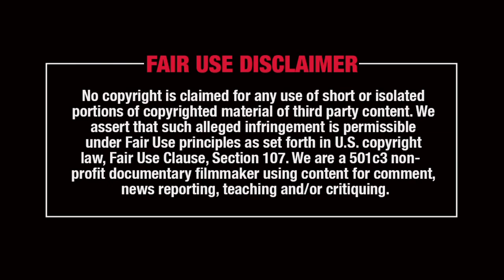Noa...a-a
Poplava nevjernog uma...